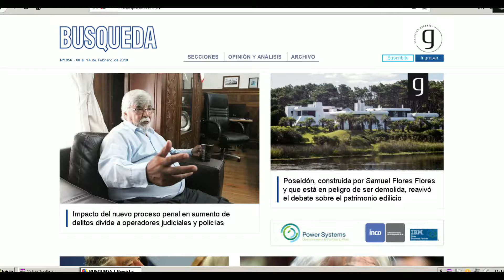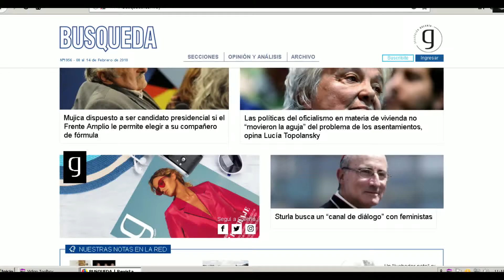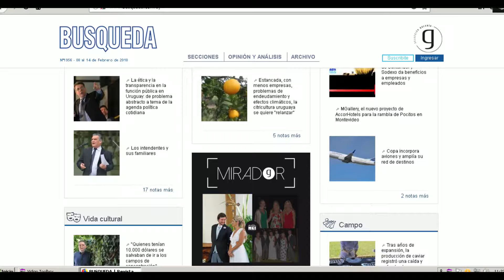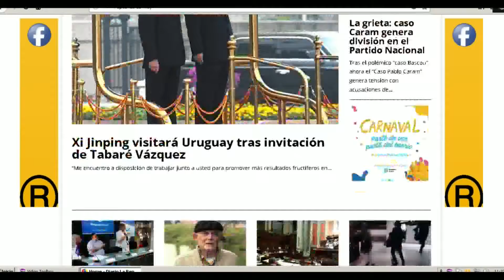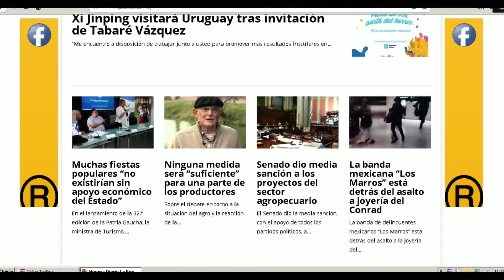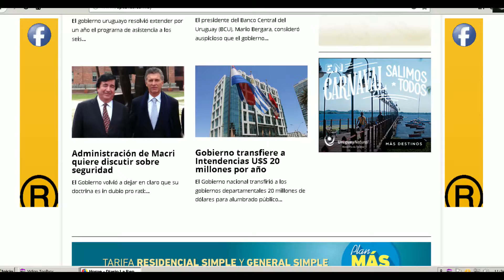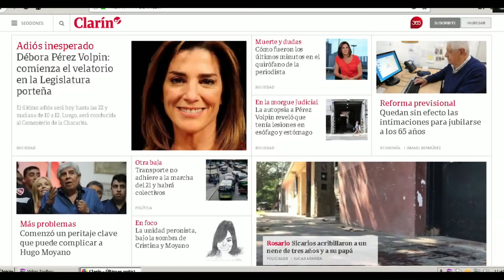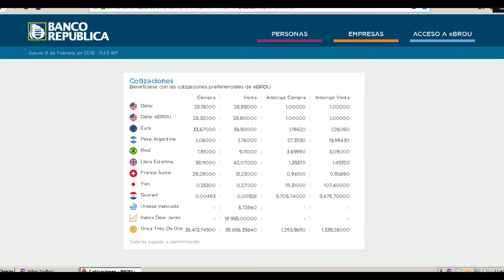LA MAÑANA DEL ONCE, 8 DE FEBRERO DE 2018, BLOQUE 1